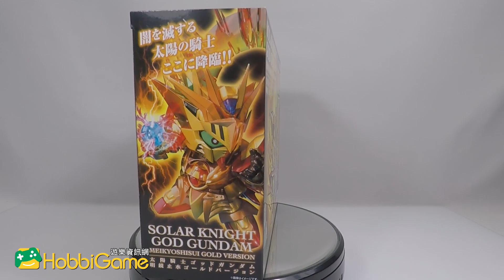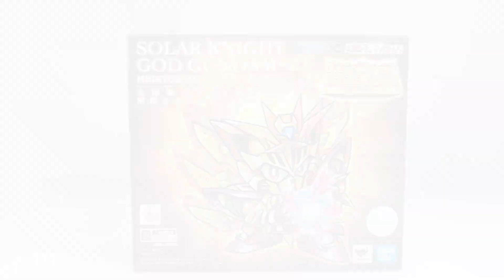【HG玩具開箱】SDX-太陽騎士 God Gundam 明鏡止水 Gold Ver.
系列：SDX
產品名：太陽騎士 God Gundam 明鏡止水 Gold Ver.